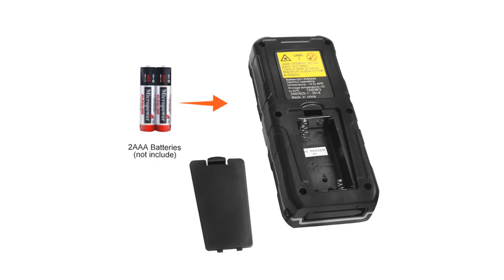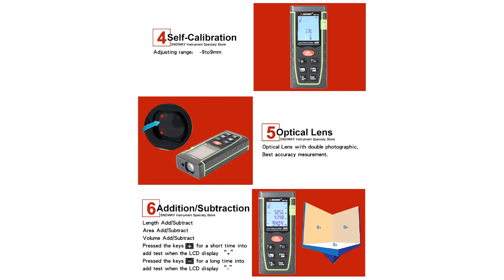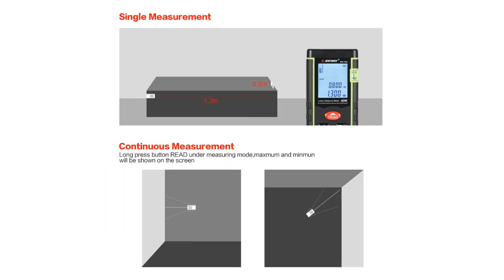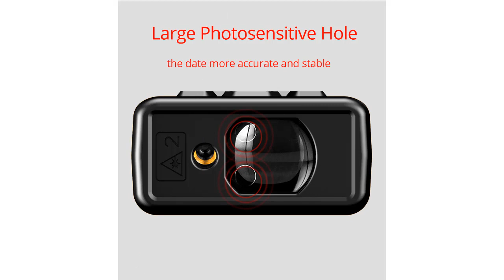top 5 лучших лазерных дальномеров в 2020 году